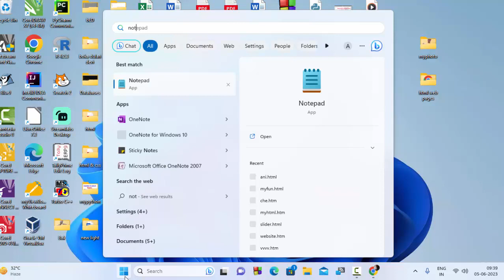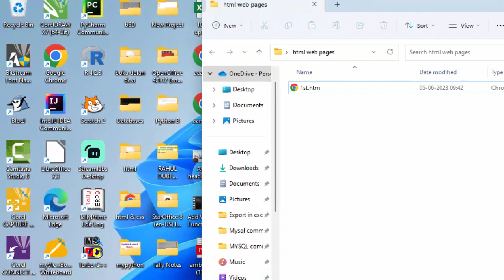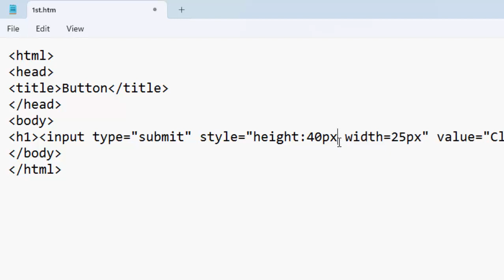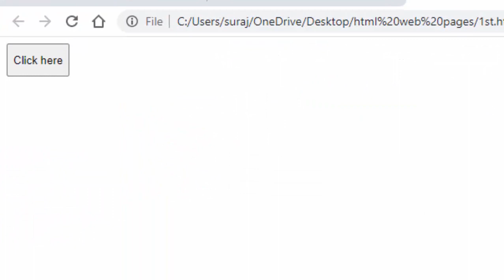Creating button and increasing its size in html@COMPUTEREXCELSOLUTION